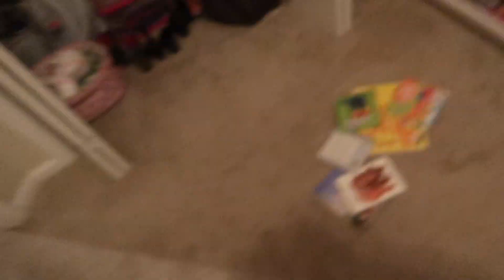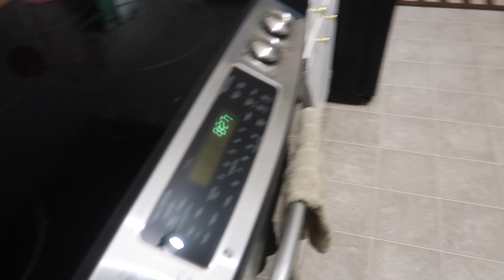Morning Routine with 2 Kids and Pregnant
I hope you enjoy this video! This is only the 2nd voice over video I have done. It takes some getting used to, bear with me lol. But, this is our weekday morning routine and it HAS to be the same EVERY morning!